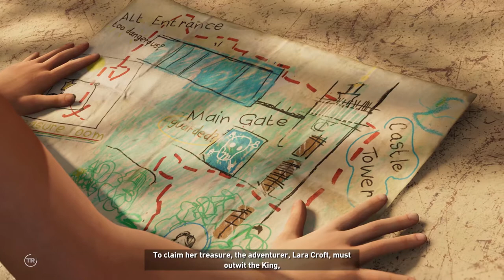Shadow of the Tomb Raider | PC | Full Game #1 of 2 [Ray Tracing, 60ᶠᵖˢ]